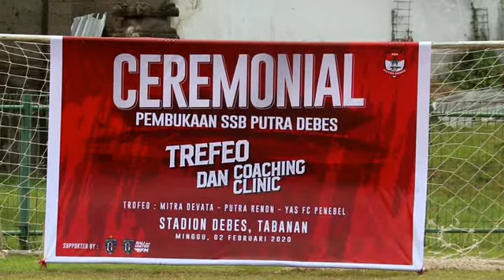Launching SSB. PUTRA DEBES TABANAN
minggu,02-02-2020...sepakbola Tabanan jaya